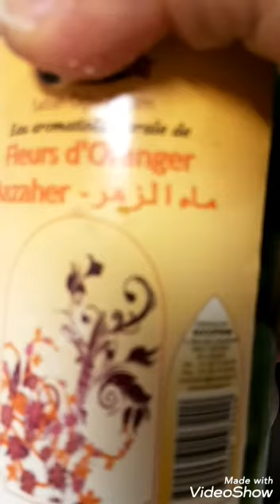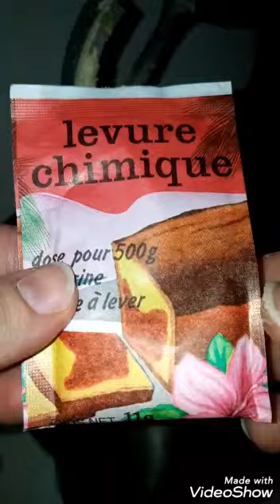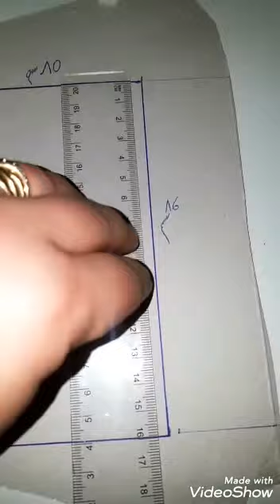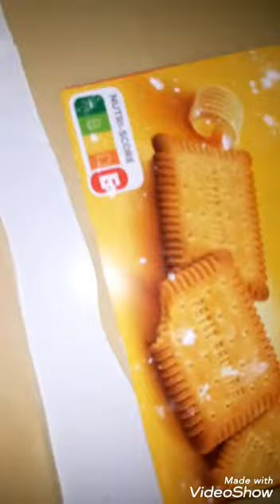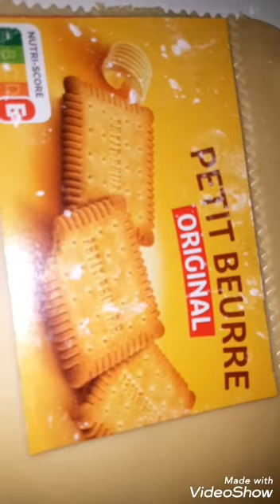قريوش السنبلة 2020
Hada instagram ❤️